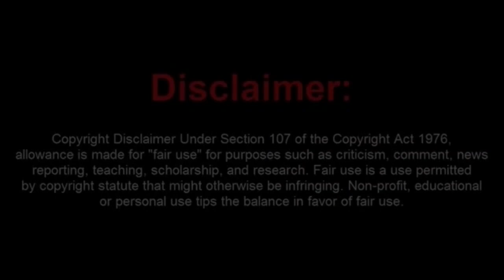Brain Dead Frauditor Thinks restaurants Are Evil and That The Government Must End Them